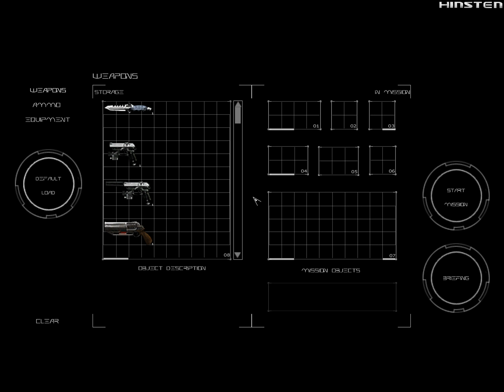Chrome Walkthrough Part 30 (Second Ending)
Chrome (also known as Advanced Battlegrounds: The Future of Combat) is a FPS game produced and released by a Polish company Techland in 2003.

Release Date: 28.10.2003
Platform: PC (Microsoft Windows)
Developer: Techland
Publisher: Strategy First